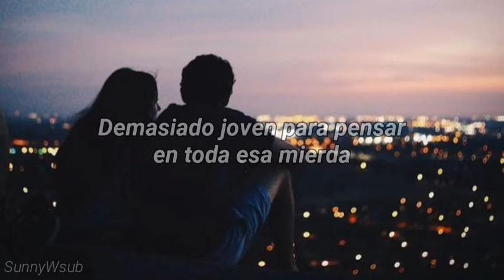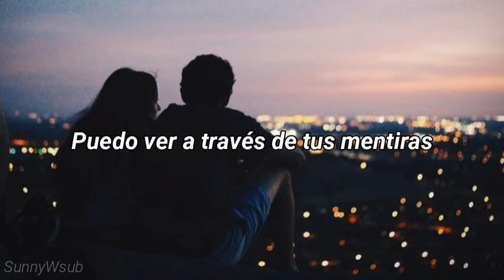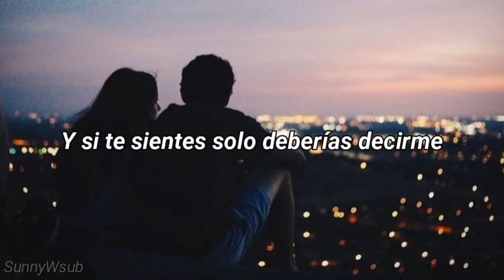Are You Bored Yet? - Wallows ft.Clairo (Sub español)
•lyrics•

What's wrong?
You've been asking but I don't have an answer
How come?

I'm still thinking, let's pretend to fall asleep now
And stallin' only goes so far when you've got a head start

'Cause we could stay at home and watch the sunset
But I can't help from asking, "Are you bored yet?"
And if you're feeling lonely you should tell me

But I'd like to be by your side
If you could tell me how you're feeling
Maybe we'd get through this undefeated
Holding on for so long

Will you tell the truth so I don't have to lie? (Yeah, oh)

gracias ;)